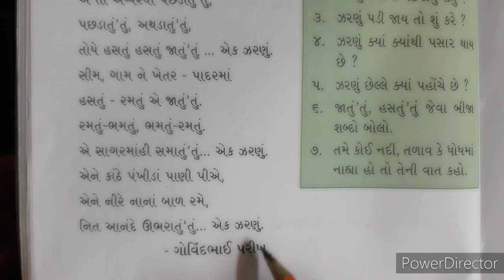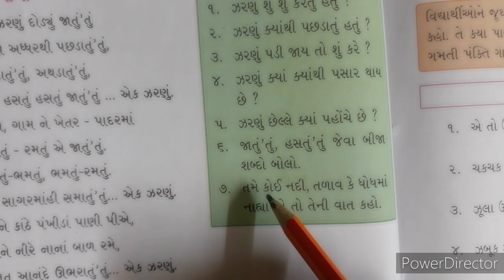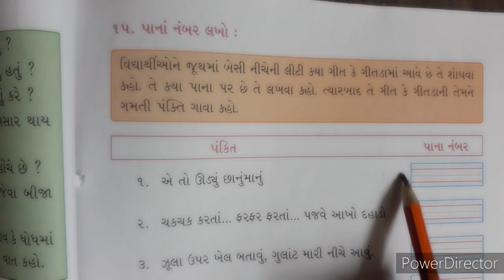ENG MED | 2021-22 | STD 3 | GUJARATI | CH 5 PART 2 | SWASTIK NAVA NARODA